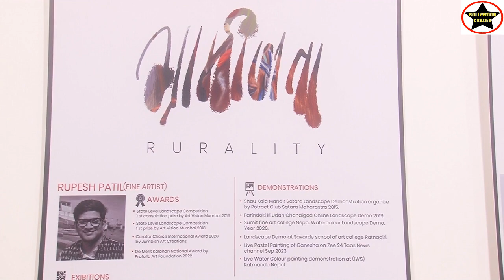RURALITY Painting Exhibition at Nehru Centre By Artist Rupesh Patil, Hanumant K Hede, Varsha Manglam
RURALITY Painting Exhibition at Nehru Centre Artist Rupesh Patil,Along With Hanumant K Hede, Varsha Manglam From London